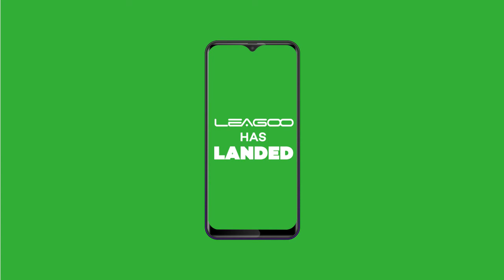LEAGOO TEASER VIDEO